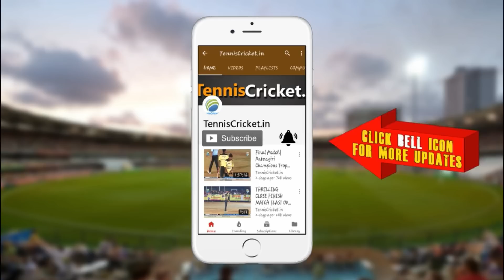Bablu Patil Batting | Anandwadi Champion Trophy 2023